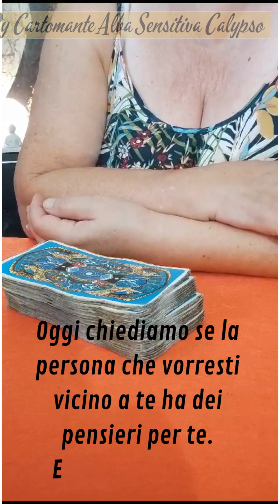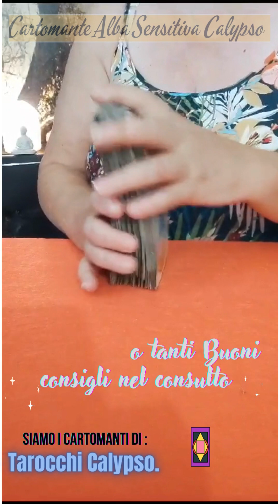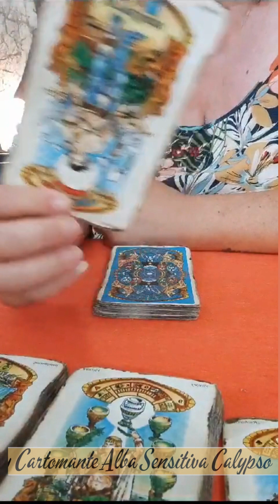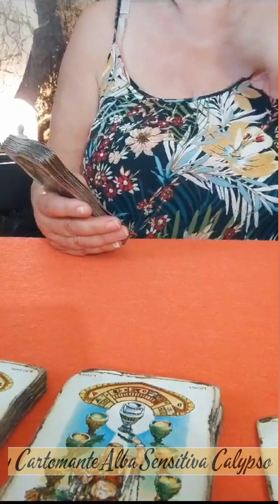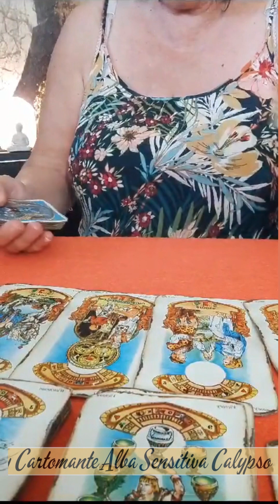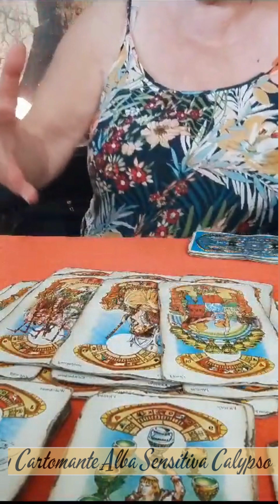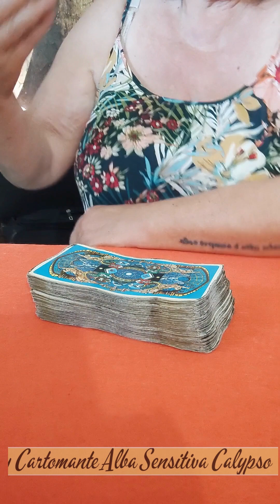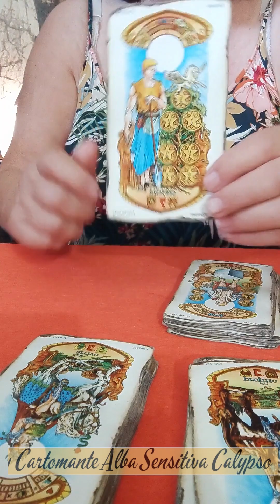Cartomante Alba. 'La persona che mi interessa ha un pensiero per me? e se si, quale?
Con questo canale ho il desiderio di  aiutare le persone.
Che riescano  a ritrovare un pò di serenità, grazie a ciò che pubblico.
E che questo succeda sia tramite i miei consulti di cartomanzia,  live, di persona o cartomanzia interattiva, sia attraverso l'attivazione del terzo occhio, o sesto chakra.

Aiutando allo sviluppo del sesto senso e spiegando come fare per riuscirci, penso che posso dare una marcia in più alla gente per affrontare la vita..
SI può attivarlo sia con la meditazione , sia con l'uso delle pietre e anche con l’uso della musica.

Per questo motivo troverete vari tipi di videos, ma sono sempre tutti legati all’esoterismo (esoterismo è lo studio di ciò che non si vede all’occhio nudo, è un orientamento spirituale, nascoste proprio perché non si rivela ai non iniziati; non è nullo di male come certe persone credono),

Attivando il 3 occhio, si sviluppa la sensitività, e si può migliorarla con gli esercizi, in modo di essere più forti per affrontare la vita.

Vi auguro Buon ascolto e vi ringrazio per avermi seguita.

P.S. se vi piacciono i miei video, vi chiedo gentilmente di aiutarmi a far crescere questo canale,  regalandomi un 'like, seguendomi; ' e cliccando sulla campanella per ricevere gli avvisi dei nuovi video.
Un altro aiuto me lo date condividendo i video interessanti con i vostri amici.
Alba Calypso